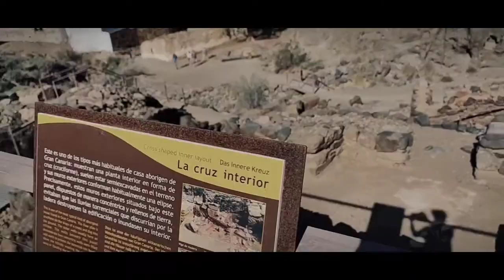Cañada de los Gatos Mogán Gran Canaria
La Cañada de los Gatos es un conjunto arqueológico localizado junto a la pequeña Playa y Puerto de Mogán, Gran Canaria, en el margen derecho de la desembocadura del barranco que toma el nombre de este municipio grancanario. Es un Bien de Interés Cultural desde 1993